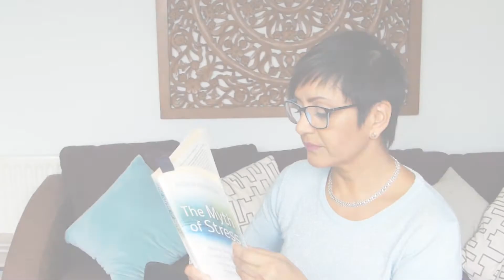Is Stress Real?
Psychopedia Life discuss if Stress Is Real using references from Andrew Bernstein’s book ‘The Myth Of Stress”.

Become Smartyr not a Martyr. A read aloud self-hypnosis experience.

OUR thorough self-help guide Become Smartyr not a Martyr aims to help you overcome your negative thought patterns using self-hypnosis.

Our book, Become Smartyr not a Martyr is a comprehensive guide to using self-hypnosis to shed negative thinking and replace it with positive mental messaging.

Too many contemporary people see themselves as victims who are never good enough, and who seldom get the promotions or accolades they deserve, this book stands against miserable mental feedback loops, suggesting resources that can lead to change. Regarding yourself as a martyr is self-fulfilling; that viewpoint limits your opportunities, relationships, and life. But you do have power over your life; to assume it, our book provides you with six self-hypnosis methods, to be used every day in order to reprogram negative attributes and embed positive messages into your subconscious.

Knowing that self-hypnosis is a daunting topic, our book contains multiple resources for you to try it out. Its structured organization divides content into useful sections that explain its singular concepts clearly, showing you how to break free of limiting ideas through a series of short chapters. Tools including checklists, a road map, tables, graphics, and appendices also help to guide your work.

Evading clinical language and salesmanship, we preference straightforward and succinct prose, combined with careful explanations of why you might feel the way that you do, what causes certain feelings, and what steps you can take to improve each individual issue. Our book’s playful tendencies extend beyond its title, permeating its tone and recommendations throughout. We are empathetic and hopeful where it is appropriate to be so. This is a book that suggest no struggles are insurmountable.

The first half of our book could stand on its own as a self-help guide, however, the self-hypnosis section is the real centerpiece of the book. Each of the six hypnosis passages includes a short explanation of the purpose of the hypnosis, a pre-and post-session checklist to gauge emotional state, the self-hypnosis script, and a post-session journaling exercise. The hypnosis sessions are direct, but also suggest that profound experiences are waiting in your idealization and self-reflection methods.

The thorough self-help guide Become Smartyr not a Martyr aims to help you acknowledge your negative thought patterns and reprogram you with positive messages through read aloud self-hypnosis.